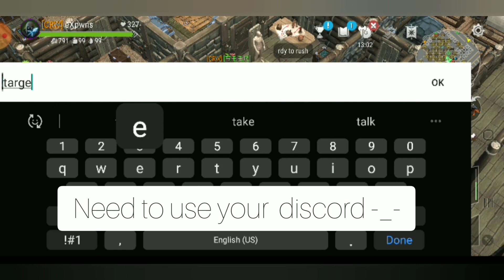Frostborn family pvp edit, raid defence and push back fail XD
Frostborn raid defence with a push back during raid, epic 3 v 4 pvp as well